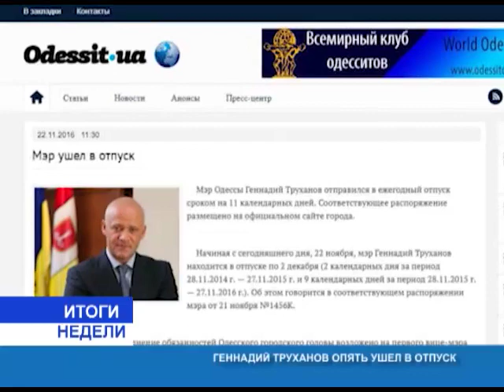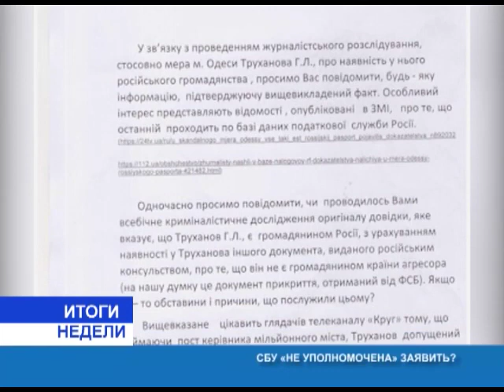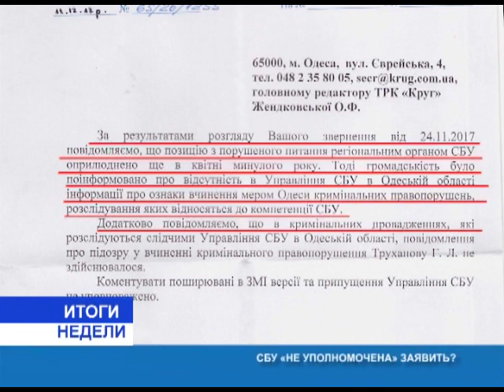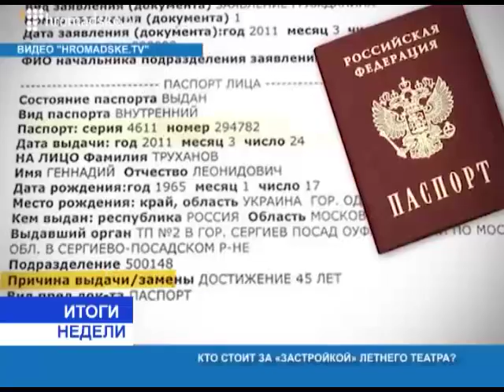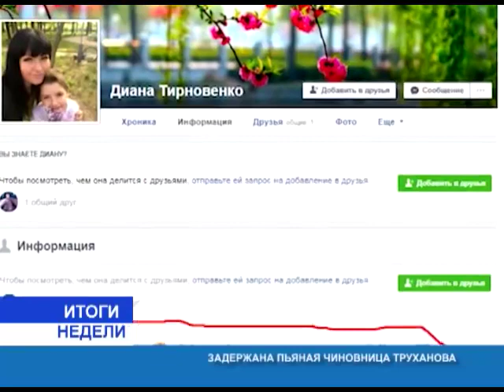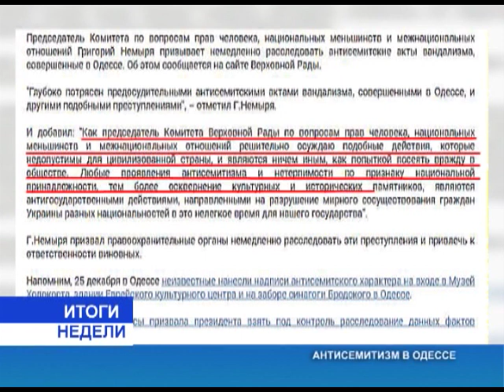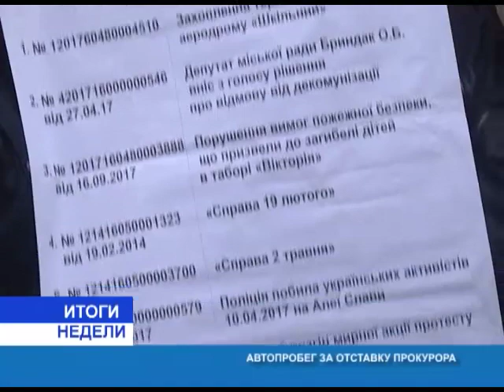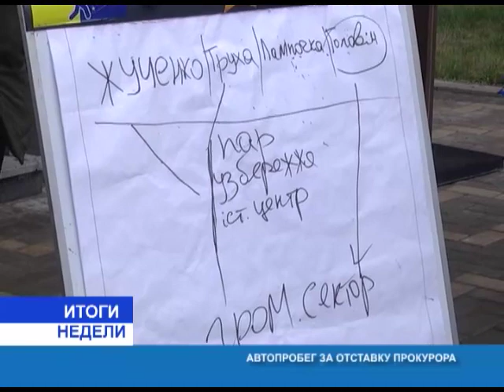Итоги недели(рус.) от 30.12.2017